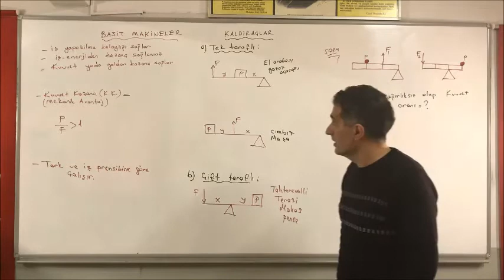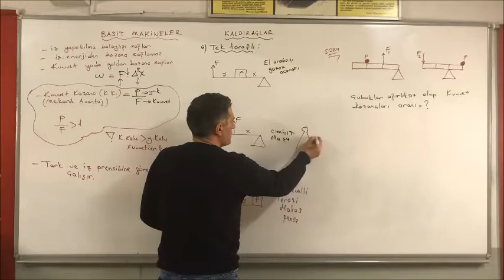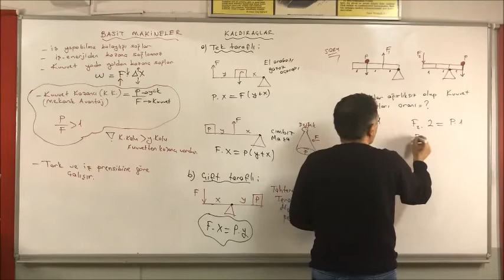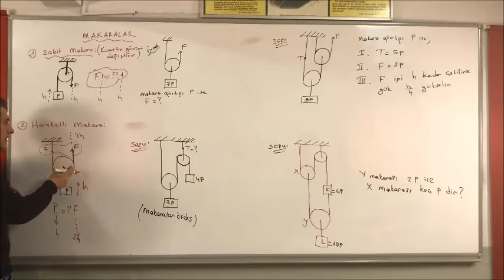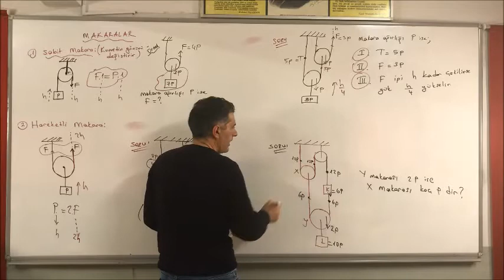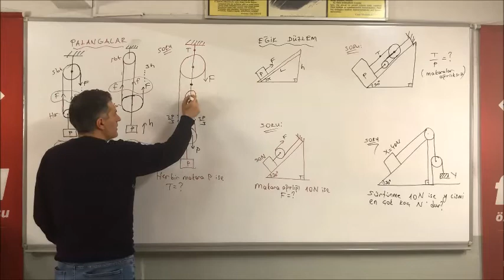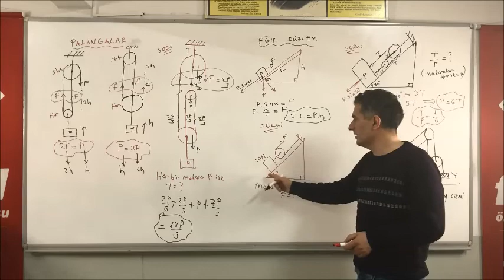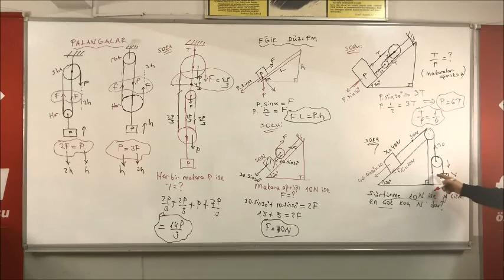basit makinalar I